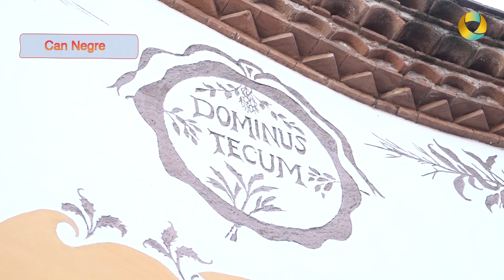BenvinGUST - Sant Joan Despí